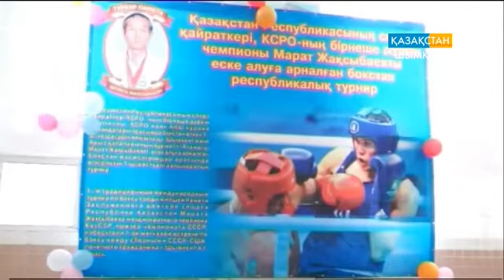Бокстан турнир өтті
Қазығұрт ауданы Шанақ ауылында  Бокстан облыстық біріншілік өтті.  Бұл жарыс соғысының ардагері Байсейіт Тұрымбетовті еске алуға арналды. Сонымен қатар Жеңістің 70 жылдығы, қазақ хандығының 550 жылдығы,ассамбеяның 20 жылдығына бағытталыпты.